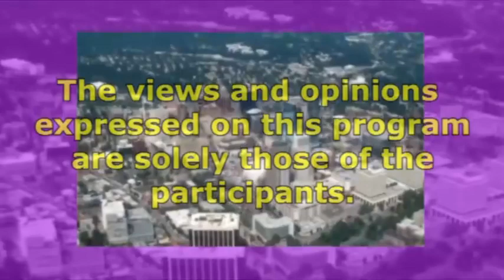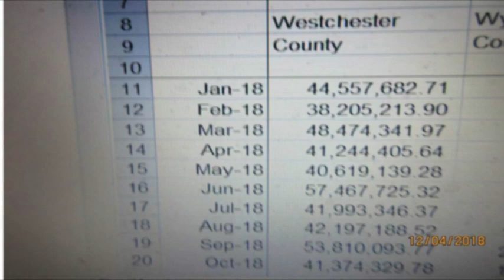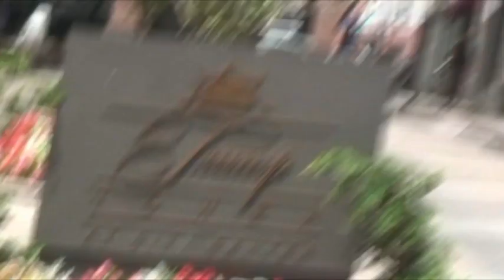White Plains Week 12-7-18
John Bailey, Peter Katz and Jim Benerofe report and comment on the weeks news. Top stories include; former White Plains Mayor Alfred Del Vecchio dies at age 95 --  except from 2001 interview and special never-before-shown video; nonprofits turn out for county budget hearing; President George H. W. Bush's Navy career; and more!